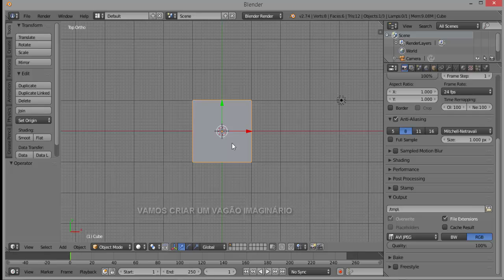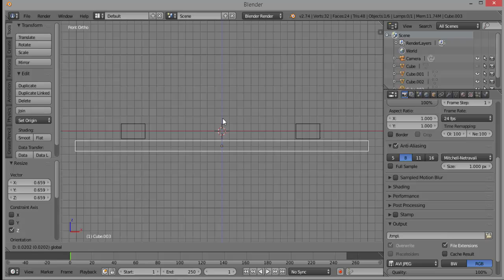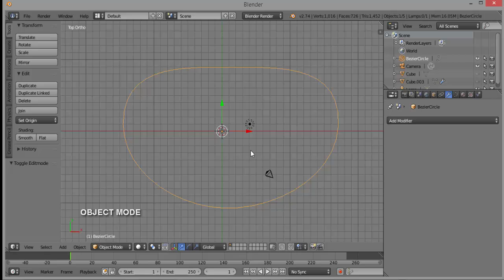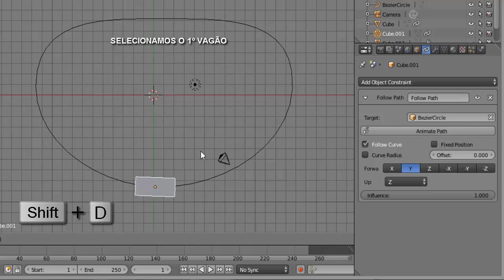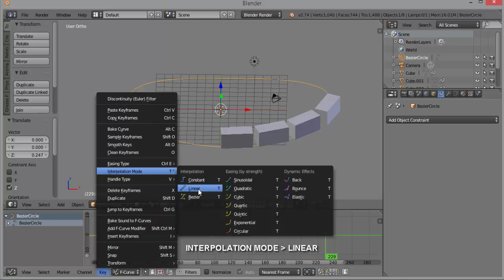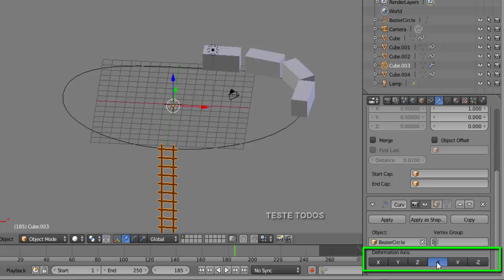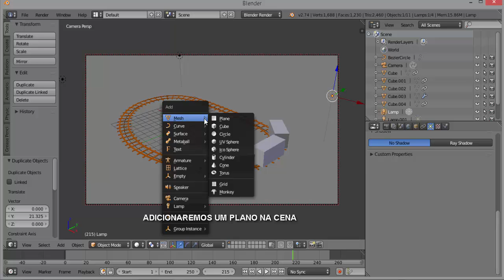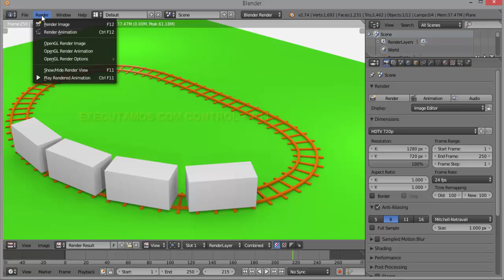Blender # 129 - ANIMAÇÃO EM TRILHOS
Exercício de animação básica usando o CONSTRAINT FOLLOW PATH e os MODIFICADORES ARRAY e CURVE para simular a animação de objetos através de um trilho.